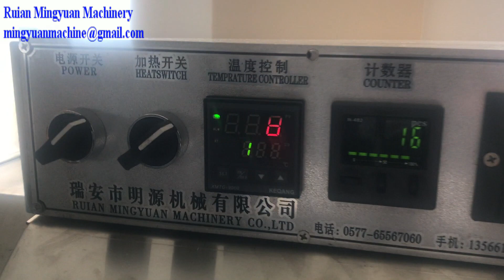Air Pressure paper plate machine testing running square shape paper plate for china client